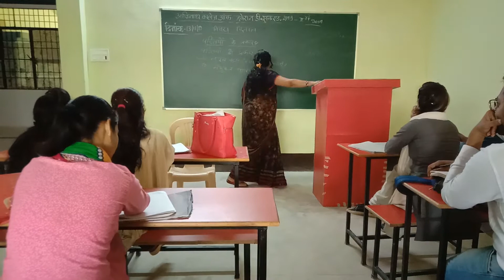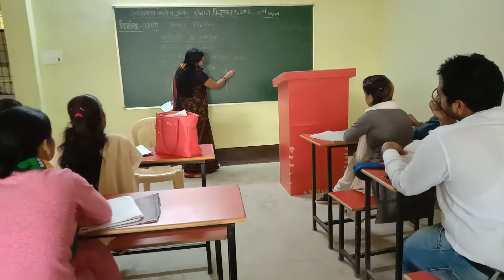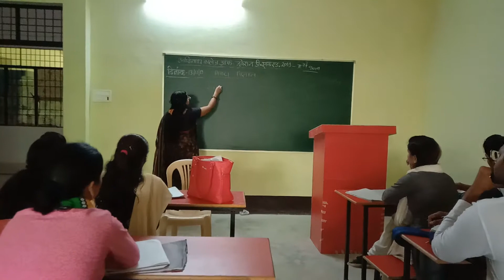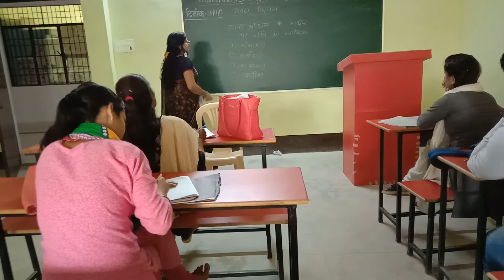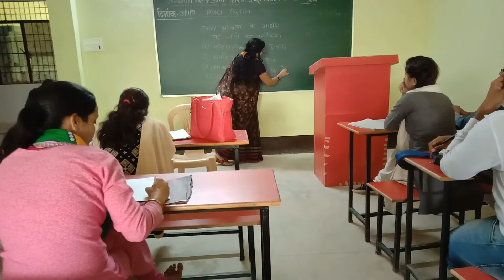MANISHA SAHU MAM